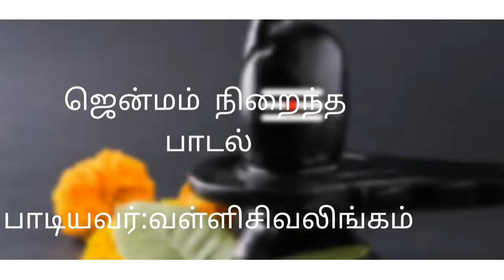ஜென்மம் நிறைந்தது பாடல்jenmam nirainthathu#ஜென்மம் நிறைந்தது சென்றவர் வாழ்க.../jenmam nirainthathu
ஜென்மம் நிறைந்தது பாடல்jenmam nirainthathuJanmam niraintha song#ஜென்மம் நிறைந்தது சென்றவர் வாழ்க.../jenmam nirainthathu sendravar vazhka...jenmam nirainthathu with lyricsjenmam nirainthathu sendravar song whatsapp statusjenmam nirainthathu song lyrics in tamilஜென்மம் நிறைந்தது கவிதை வரிகள்the song of deathdeath song in tamiljenmam nirainthu lyricsvairamuthu songcremation tamil